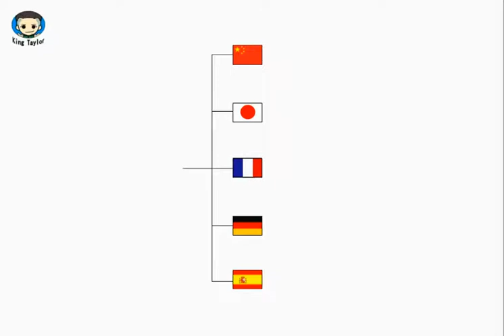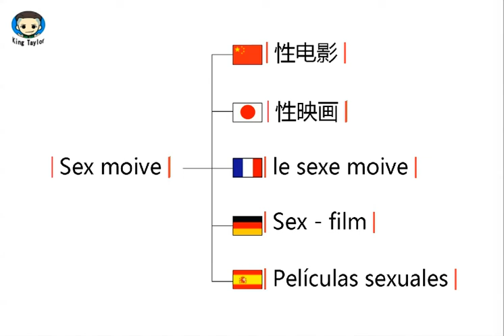How to learn to Pronounce Sex moive in German，French，Japanese，Chinese and Spanish